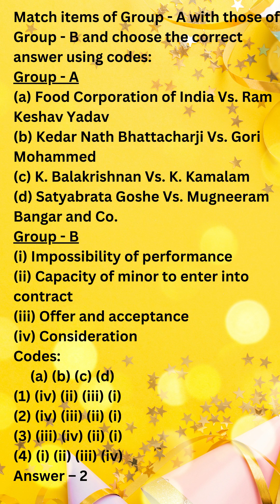Law nta ugc net set gate cuet trending shorts ugcnetset csirnta currentaffair class